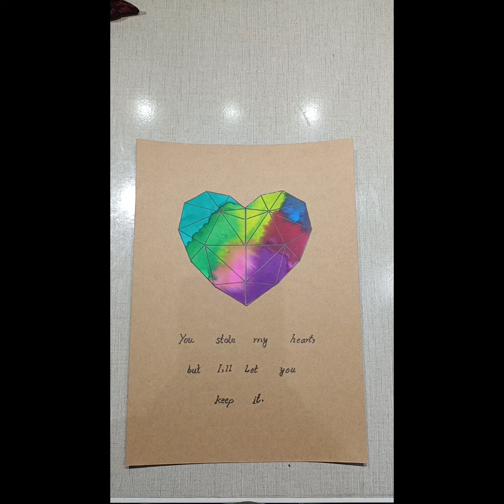D.I.Y Heart Card 💗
Heart card made with water colors